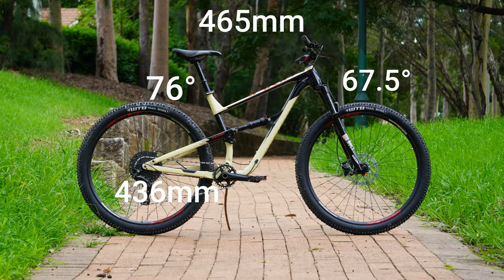2020 Polygon Siskiu D7 Dropper Edition (First Ride Review) | BEST ENTRY LEVEL DUAL SUSPENSION BIKE?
Hey all, here's my first impressions of the 2020 Polygon Siskiu D7 dropper edition! This bike has great geo, great spec at an awesome price!